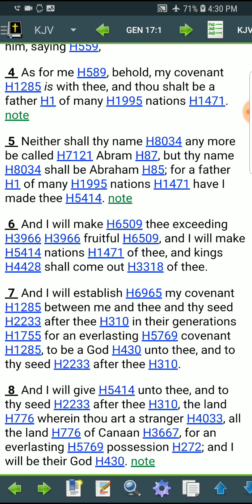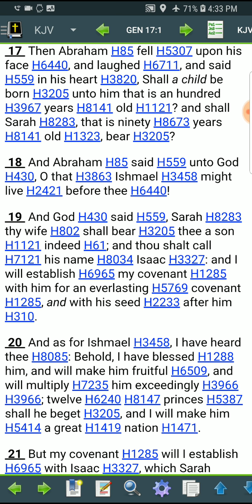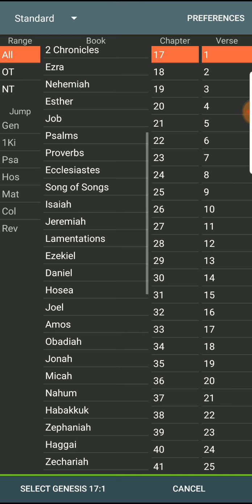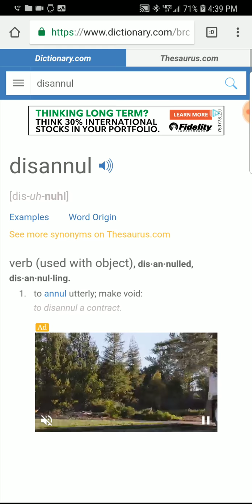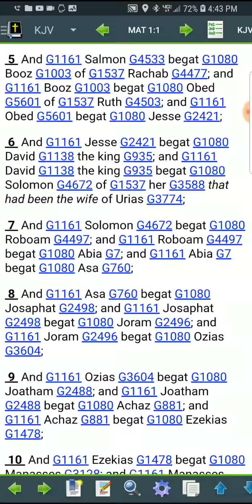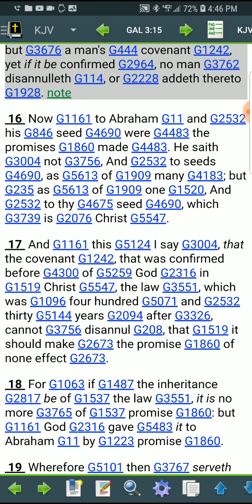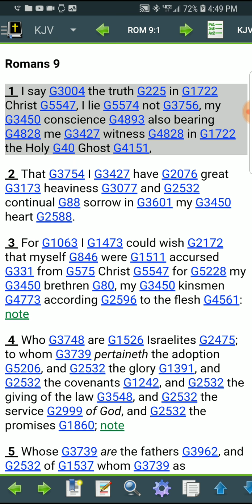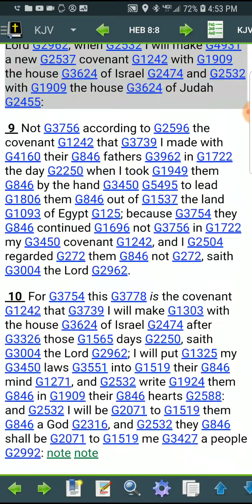No man disannulleth or addeth thereto